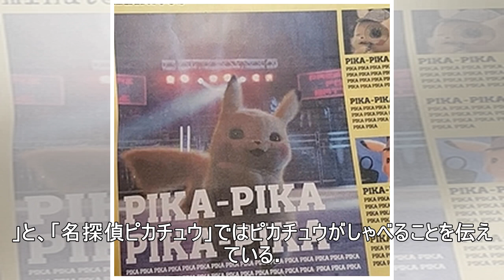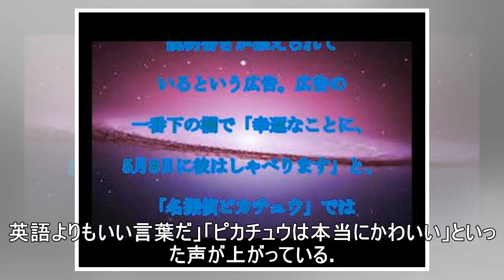「ピカピカ」ピカチュウ語の広告が話題に